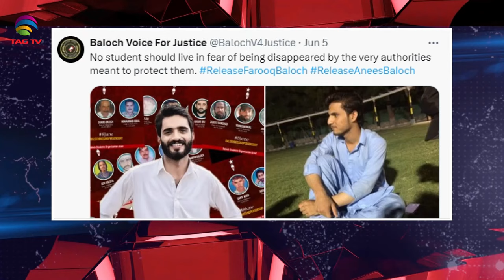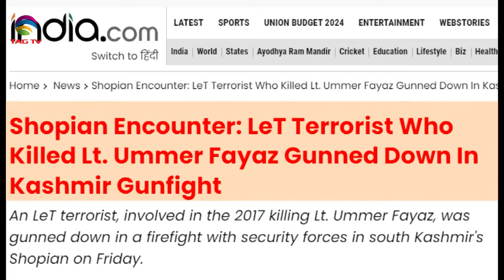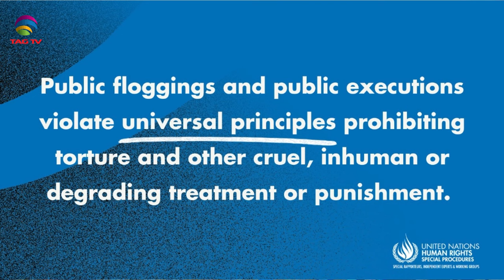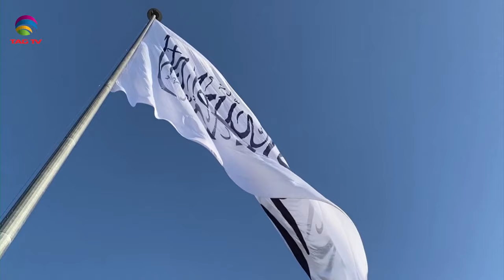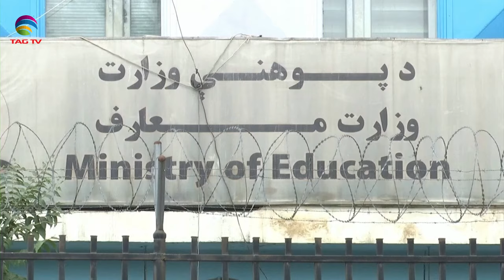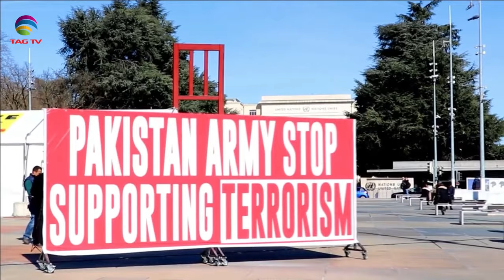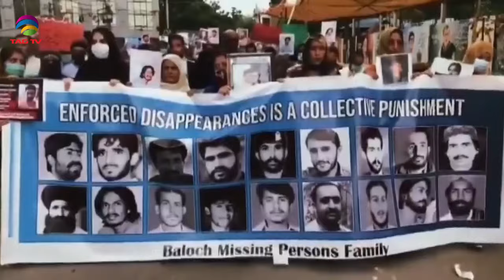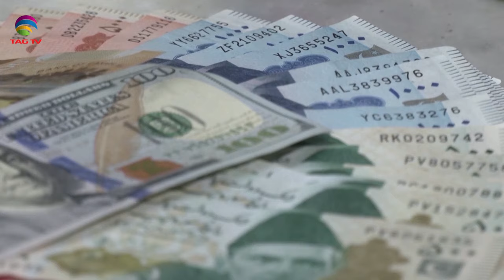NEWS WEEK SOUTH ASIA NEWS MAGAZINE – SUNDAY EDITION – JUNE 9, 2024